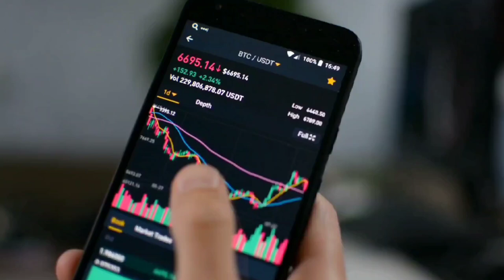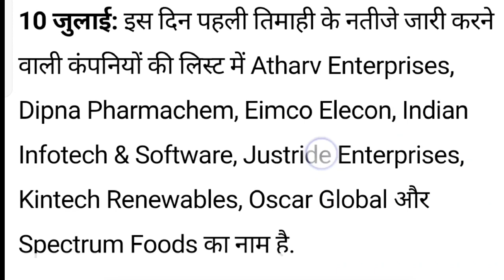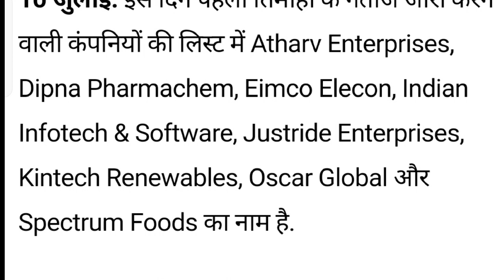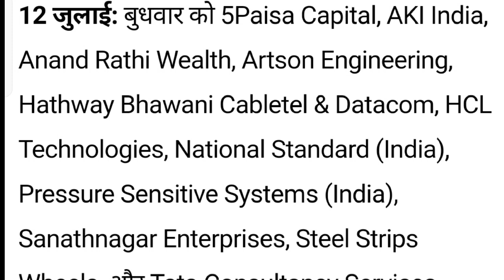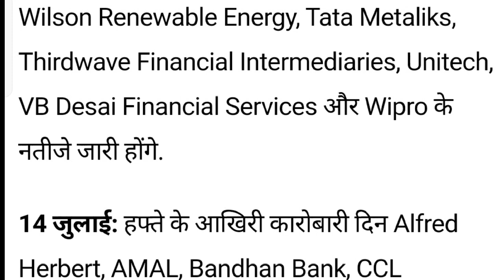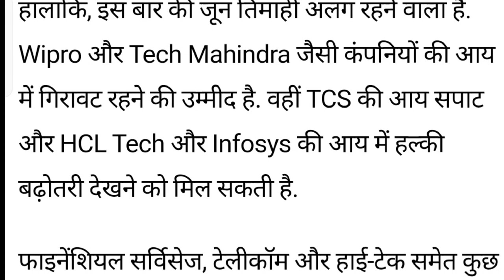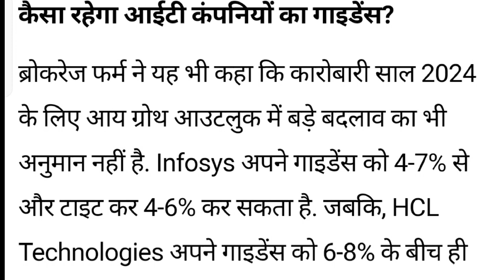अगले हफ्ते TCS-Wipro-HCL Tech समेत इन कंपनियों के नतीजे, पहले से कर लें तैयारी